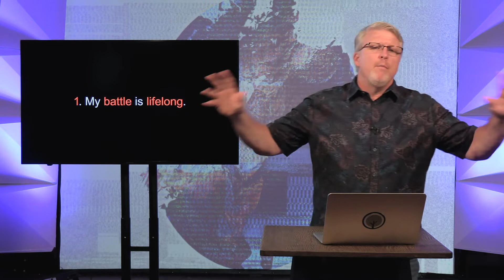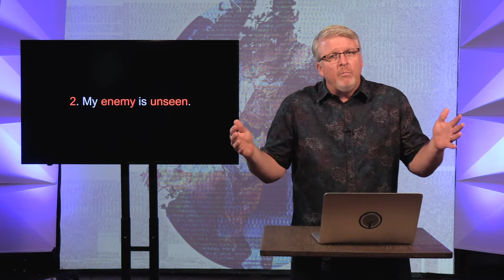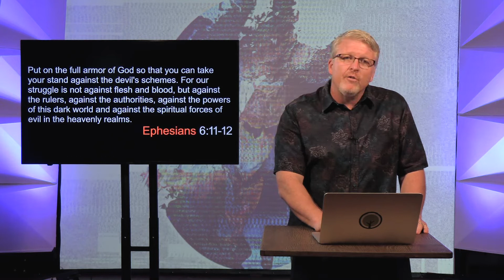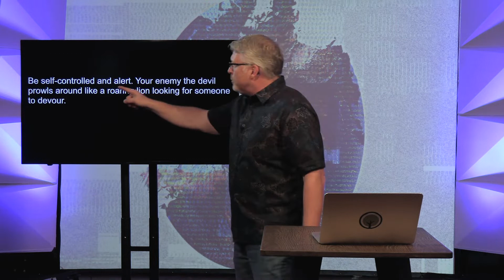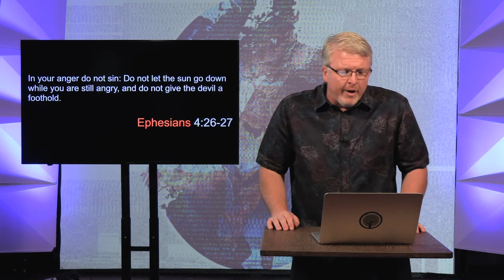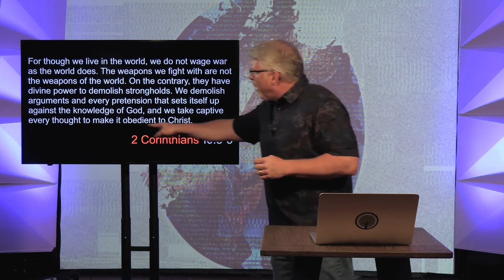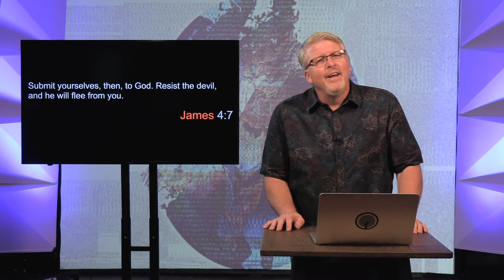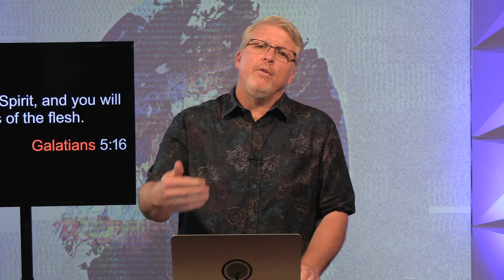Pandemic-Forged Faith: Why Do I Need to Pray This Prayer?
We are never above temptation. Are you giving in to temptations in your life? Are you giving up? We are all just one bad decision away from doing either of these, and this is why we need to daily pray, asking God to keep us from yielding to temptation. As we mature in our faith, we can continue to resist the evil one with God's power.

ABOUT THE FAMILY CHURCH:

WE EXIST TO HELP ALL PEOPLE DISCOVER FAMILY IN CHRIST.
Discovering family in Christ means knowing God as Father and His followers as brothers and sisters. It means having a relationship with the Creator of the universe that gives you a purpose on earth. It means finding your place among the people who have committed their lives to share God's love. It means working together to please God and serve others with everything we do and say. It means always being welcome at The Family Church.

God wants to have a relationship with each person. Those who don't know God personally are far from Him, but they can draw closer to God because of the sacrifice made by His Son. A disciple of God learns more about Him and obeys His instructions so that others will see God's love and join God's family as well. As more people come to know God, the kingdom of God grows.

Sunday mornings at a new church can be intimidating for anyone. We want you to feel welcome here at TFC, so on Sundays, we ask you to come as you are. There's no dress code. There's no age requirement. There's no amount of knowledge about the Bible that you must have to join us. Just come as you are, and know that you can find a home here.

Our services are all about coming together to focus on God. We generally begin with a time of singing and prayer and then move into the message. Whether this is your first time or your 50th time, we would love to have you join us.

OUR BELIEFS:
THE BIBLE
We believe the Bible is God’s Holy Word and the basis for all our beliefs. It was fully inspired by the Holy Spirit and written without error in the original manuscripts. It is the final authority in all matters relating to faith and life and the standard for our doctrine, reproof, correction, and instruction in righteousness.

GOD
We believe there is one Almighty God, who is sovereign, infinite, and perfect in power, wisdom, justice, goodness, and love. He is the Creator of the world, and He eternally exists in three Persons: Father, Son, and Holy Spirit.

GOD THE SON - JESUS CHRIST
We believe in Jesus Christ’s eternal existence as God, His incarnation by means of the virgin birth, His perfect life, His death on the cross as the substitutionary atonement for sin, His literal, bodily resurrection and ascension, His present ministry of intercession in heaven, and His personal return to earth.

We believe the Holy Spirit reveals and glorifies Jesus Christ. He convicts men of their sins, draws them to God, and imparts unto them new life. He indwells believers and seals them until the day of redemption. He gives them spiritual gifts for ministry and empowers them to live a life pleasing to God.

MAN
We believe God created Adam innocent and in His own image. Man chose to sin by disobeying God and was therefore separated from his Creator. Since then, all human beings are totally depraved by nature, born in sin, unable to save themselves, and in need of the eternal salvation that only God, through Jesus Christ, can bestow upon them.

SALVATION
Salvation involves justification, sanctification, and glorification. Salvation comes through personal faith in the Lord Jesus Christ, who gives us assurance of our salvation. Those God saves are born again by the Holy Spirit and thus become His children. Genuine salvation will be manifested by faith and repentance – a changed life.

We believe in the personal, visible, bodily return of Jesus Christ to earth and in the bodily resurrection of the believer to heaven and the unbeliever to hell.

THE CHURCH
We believe all true believers make up the family of God worldwide and should assemble themselves in local congregations for worship, prayer, fellowship, teaching, and ministry centered around the Great Commission of our Lord.

BAPTISM & THE LORD’S SUPPER
We believe Christians should be baptized as a testimony of their new birth and regularly partake of the Lord’s Supper, which is a symbolic remembrance of Christ’s death on the cross.